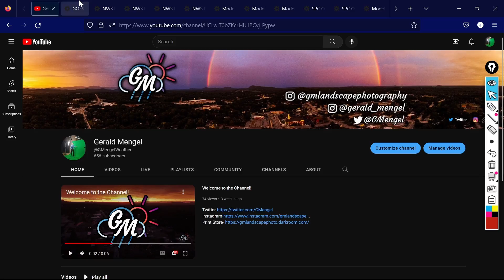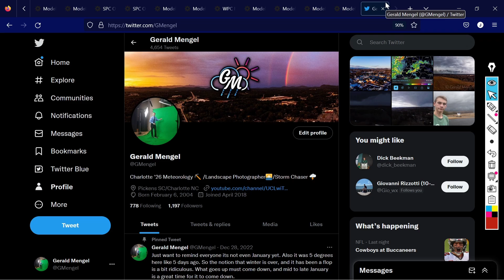Winter Is Making A Big Return To The East With 3 Rounds Of Storms! (01/17/2023) Weather Forecast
0:00 - Intro
1:12 - Current Conditions
2:23 - 3 Day Temperature
3:26 - 3 Round Overview
8:36 - Round 1 Details
11:28 - Round 2/3 And Long Range
17:17 - See You Tomorrow!